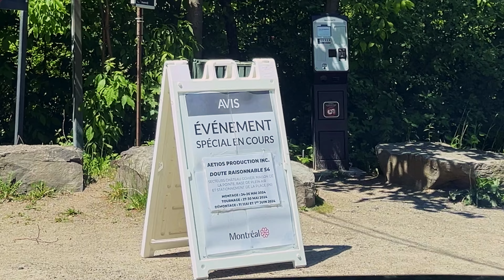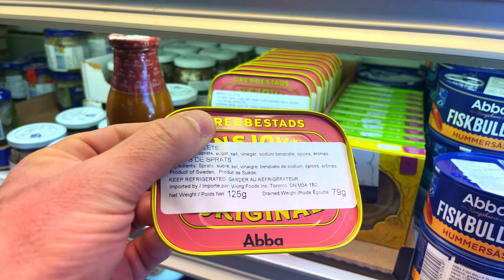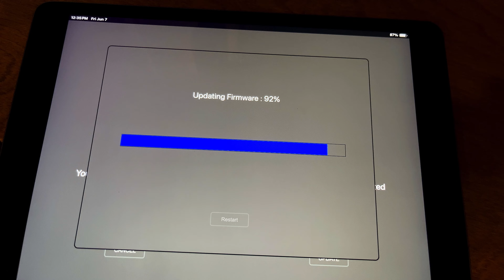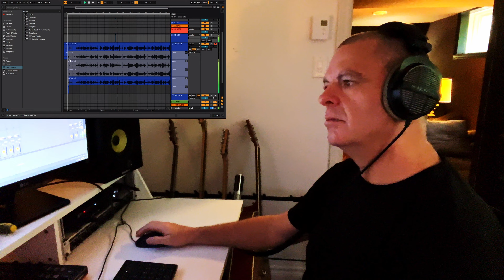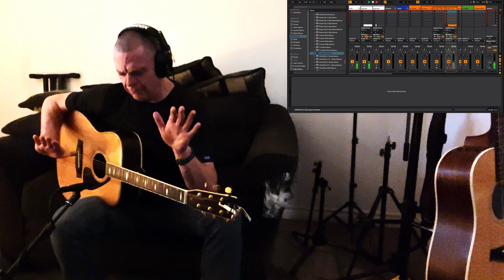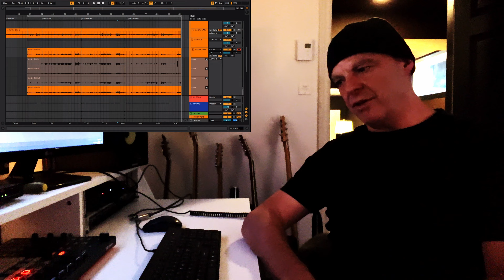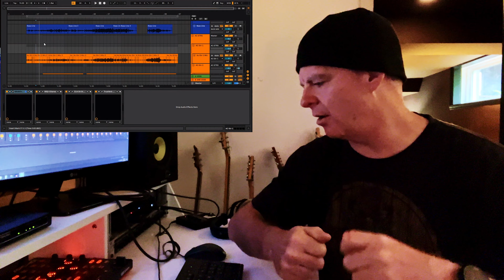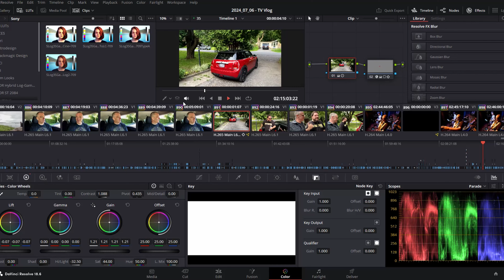Recording Studio Magic, Video Location Scouting, and Rocking Out at McKibbins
Welcome to the latest episode of Tebovision! This episode is packed with exciting moments and behind-the-scenes footage from the past few weeks. Join me as I scout beautiful locations, rock out at various McKibbins pubs, and dive into the recording process of my latest projects. Here are the chapter highlights:

0:00:00 Intro
0:00:15 Location Scouting in Rigaud
0:01:11 Tebo & Ram Duo at Mckibbins Vaudreuil
0:01:55 Location Scouting at Cap St Jacques
0:06:19 Rockin Recipe Ingredients
0:09:47 Mom Day at Mckibbins Pointe Claire
0:13:08 Tebo & Friends at Mckibbins Plateau
0:15:23 Tebo & Ram Duo at Mckibbins Bishop
0:18:18 New Sitcom at Mckibbins Pointe Claire
0:21:39 Rainy Lakeshore Hospital Walkathon
0:25:00 Editing Vocals in Ableton
0:27:20 Recording Backup Vocals for The Weight
0:29:23 Recording Acoustic Guitar for The Weight
0:30:08 Emergency Drum Stick Delivery
0:32:00 Recording Bass for The Weight
0:33:54 Second Acoustic Tracks on The Weight
0:36:15 New Capo at Long & McQuade
0:36:33 Tebo & Fred at Mckibbins Vaudreuil
0:38:00 Recording Acoustic for Taylor Swift Cover
0:38:35 1st Video Shoot for Taylor Swift Cover
0:45:28 Visionaries at Mckibbins Pointe Claire
0:48:40 Gallagher & Tebo Private Show
0:53:54 Weather Woes for Indie Film Makers
0:55:10 Tebo & Friends at Mckibbins Bishop
0:57:04 Tebo & Fred at Mckibbins Plateau
1:01:02 2nd Video Shoot for Taylor Swift Cover
1:04:00 Live off the Floor Session with Nini
1:05:12 Finding that Last 10%
1:07:39 Tebo at Mckibbins Pointe Claire
1:09:25 Tebo & Fred at Mckibbins Vaudreuil
1:11:30 Taylor Swift Cover Video Release Day
1:15:00 Drums in a Mini Cooper
1:15:20 Mercenaries at Mckibbins Plateau
1:16:13 Ram Ko & the Clover Moon Debut
1:16:53 Visionaries at Canada Day Celebration

Don't miss out on the fun, music, and special moments.

Tebo has journeyed through the highs and lows of Montreal’s music scene. Today, he is dedicated to sharing his passion for music and entrepreneurship with a global audience.

Tebovision is a monthly vlog featuring roots rock indie songwriter Paul Tebo, sharing in-depth behind-the-scenes footage intended to inspire and entertain through music and storytelling, connecting Tebo with fans worldwide through genuine, heartfelt content.

"Music has always been more than sound to me – it’s the rhythm of life. From playing smoky bars to serene coffee houses, each note I play tells a story of my evolution from a local musician to a content creator and full-time entrepreneur." - Tebo

Tebo's journey has been one of passion and perseverance, shaped by years of performing across genres and lineups, and creating music that reflects a rich tapestry of Canadian rock history.

Tebo's music is an exploration of life’s moments, from the serene to the chaotic. Each song is a story, weaving the sounds of roots rock with the depth of heartfelt lyrics and the true essence of Canadiana.